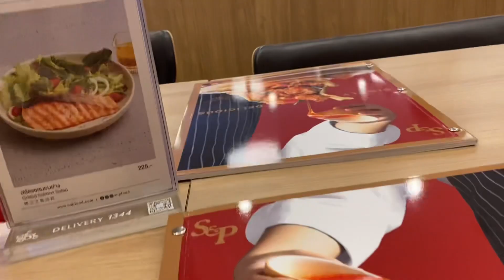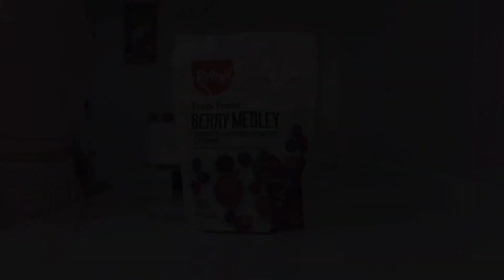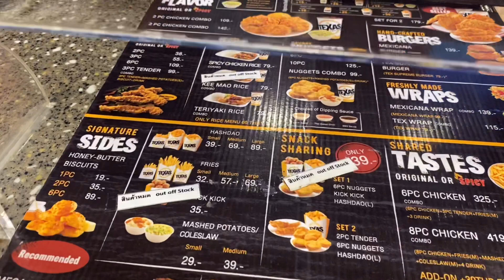Bangkok Vlog Riding Surf Skate 🛹My favorite food from S&P shopping 🛍at Zara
Having a brunch at S&p / Guess what's my favorite food from this cafeteria
introducing some of my skateboard / Playing in the fitting room with new arrivals is always fun
plus you will see my chicken burger Muckbang at the end of video.

Price Info
Mexican chicken Fam Set+ Mexicana burger
Promotion price: 409B/ 12.5 dollars

Sub)The best Tonkatsu🍱 in Bangkok/ CENTRAL WORLD/ POLO Shopping🛍/ 🍓strawberry yogurt smoothie/ daily Vlog

Filmed by Sony Rx100V
iphone11, iPhone12
Edited with VLLO
Music credit to VLLO